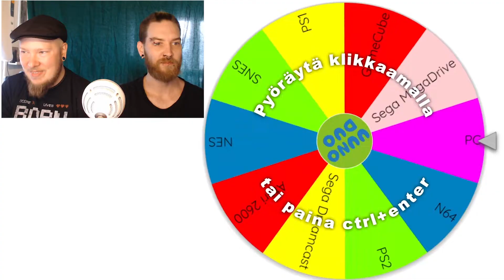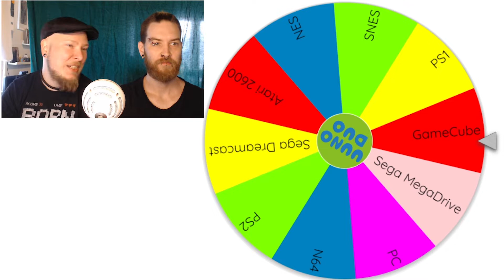NANI! | RetroPerjantai + RetroLotto, Bobobo-bo Bo-bobo Dasshutsu! Hajike Royale, Gamecube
Elokuu on saapunut ja Uunot eivät tienneet, mitä RetroPerjantai tässä kuussa toisi pöytään, joten on aika pyöräyttää pitkästä aikaa RetroLottoa!

Elokuun retrokonsoliksi selviytyi Nintendon oma Gamecube ja pienen hetken pelin etsinnän ja mietinnän jälkeen elokuun teemakin on selvä. MANGA JA ANIME!

Tällä kertaa päästään pelailee hämmentävää, mutta huumorilla höystettyä ja hauskaa Bobobo-bo Bo-bobo:a, joka on Uunoille täysin vieras japanilainen manga/anime, mutta Uunot päättivät kokeilla ja hauskaahan se oli!

Bobobo-bo Bo-bobo Escape!! Hajike Royale (ボボボーボ・ボーボボ　脱出!!ハジケ・ロワイアル, Bobobo-bo Bo-bobo Dasshutsu!! Hajike・Rowaiaru) on GameCubelle tarkoitettu videopeli, joka perustuu manga- ja animesarjaan Bobobo-bo Bo-bobo.

RetroPerjantai on Uuno Duon joka perjantainen show, jossa esitellään vanhoja pelejä, eli retropelejä, aina Atari 2600:sta GameCubeen asti! Kuukauden viimeisenä RetroPerjantaina pyöräytetään RetroLottoa, jossa arvotaan uusi RetroKonsoli seuraavalle kuulle! RetroRollo sisältää 10 eri konsolia (PC, PS1, PS2, NES, SNES, N64, Sega MegaDrive, Sega Dreamcast, Nintendo GameCube ja Atari 2600).
Ja muistakaa tilata kanava, tykätä videosta ja kommentoida.

Uunot löydät myös täältä:
Editointi ja thumbnail: Uuno Duo

Graafinen suunnittelu, äänet ja musiikki (Ei taustat): Janne Puhakka

Avainsanat: Uuno duo, Pelataan, let's play, moninpeli, multiplayer, co op, gameplay, uunot, uuno, pelataan minecraft, minecraft suomi, fortnite, fortnite suomi, pelataan fortnite, roblox, roblox suomi, pelataan roblox, pelataan mine, pokemon, pokemon suomi, pokemon go suomi, Bobobo-bo Bo-bobo Dasshutsu! Hajike Royale, NANI, gamecube, nintendo, anime, manga, retro, retrioperjantai, perjantai, retrokonsoli, hauska, huumori ,bobobo-bo, vitsi, hämmentävä, kakkapaa, urea, viihdyttävä, auto, taistelu, crash bash, retrolotto, lotto, retro gaming,